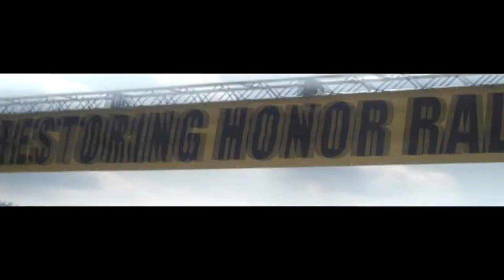Krista Branch Remembering Honor Remember Who We Are Remix